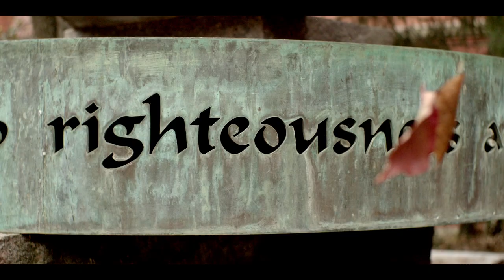Gathering Blue Trailer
Come see Gathering Blue on November 18th, 19th and the 20th. Presale tickets for students are online at turpintheatre.com for $10 and general admission is $15. We hope to see you there!